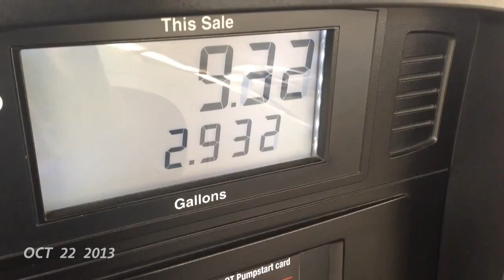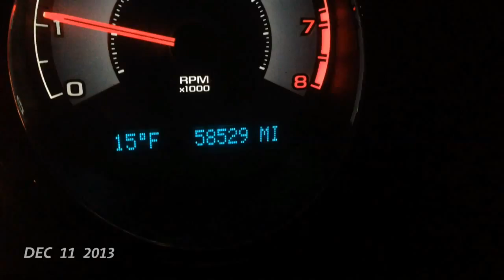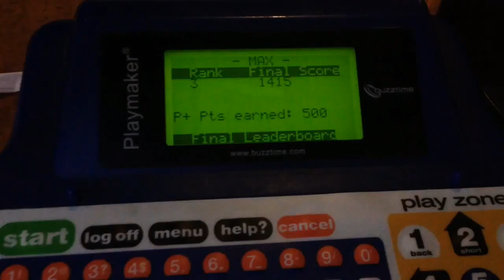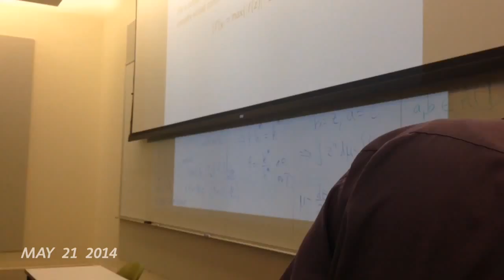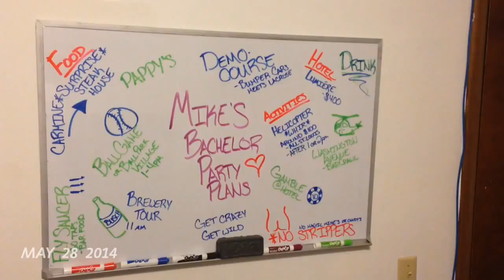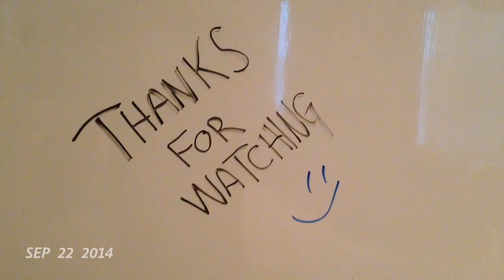My life one second at a time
From September 22, 2013 to September 22, 2014 I recorded one second a day, every day for an entire year.  This is the result!